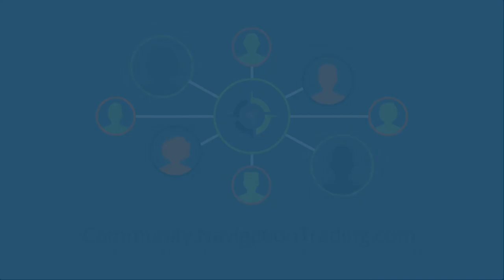Stop Loss VS Stop Profit (Episode 48)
Check out the latest episode of The TradeHacker Mindset! In this episode, we'll be discussing stop loss versus stop profit.

Cheers!

YouTube.com/navigationtrading
Facebook.com/navigationtrading